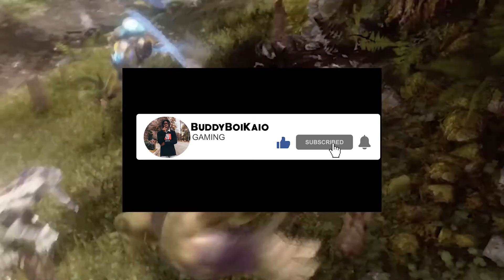MARVELS AVENGER | Part 3 | LOOKING FOR JARVIS IN AIM LAB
2020 Marvels Avengers walkthrough single player gameplay but will see friends tag along in future videos. Looking for Jarvis in a secret AIM lab. Can we find him? LETS FIND OUT!